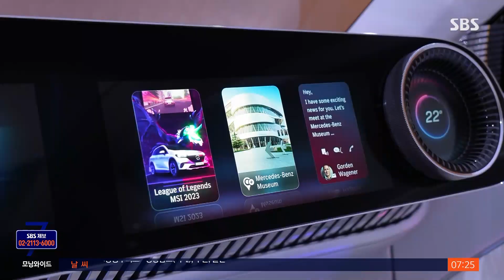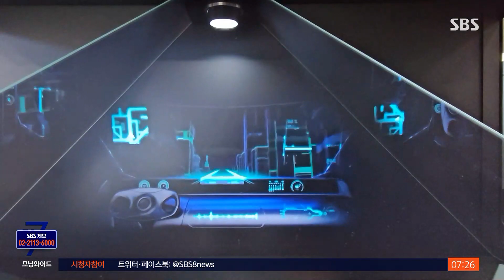'미래형 전기차' 세계 기술 경쟁 불 붙었다 / SBS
〈앵커〉

우리 자동차 업체도 많이 참여한 유럽 최대 규모의 모터쇼가 독일에서 개막했습니다. 어느 회사가 미래를 선도할 전기차를 내놨는지 뜨거운 관심이 쏠렸는데요.

소환욱 기자가 새로 등장한 전기차들을 살펴봤습니다.

〈기자〉

벤츠에서 만든 가장 작은 크기의 전기차입니다.

조립형 차체를 기반으로 한 첫 번째 전기차로, 한번 충전만으로 750km를 달릴 수 있습니다.

계기판과 차량 제어판이 완전히 합쳐졌습니다.

인공지능을 활용한 자체 개발 운영체제를 적용해 운전자의 습관에 맞춰 운행할 수 있습니다.

BMW가 내놓은 전기차는 아예 운전석 계기판이 없습니다.

대신, 앞유리에 주행 정보를 나타내는 기술을 활용해 더 보기 쉽게 만들었습니다.

[제임스 앳우드/자동차 잡지 에디터 : 일종의 개인 맞춤형 전기자동차라고 할 수 있습니다. 실제로 전기자동차가 가질 수 있는 장점을 활용할 수 있게 설계됐습니다.]

내연차 기술 우위를 고집하며 전기차 전환에 소극적이었던 독일 자동차 회사들이 대거 미래형 전기차를 선보였습니다.

자동차 시장의 패러다임이 전기차로 넘어간 상황에서 막대한 자국 수요를 바탕으로 선두권으로 치고 올라온 중국 업체들에게 더 이상 시장을 내줄 수 없기 때문입니다.

[이호근/대덕대 자동차학부 교수 : 1~2년 내에 상용 가능한 기술들이 대거 소개됐는데, 예상보다 빠른 전기차 보급에 대한 전망 때문에 유럽의 전통 자동차 회사들이 경쟁적으로 전기차 출시와 홍보에 힘을 쏟고 있습니다.]

차량의 전동화, 소프트웨어화에 따라 우리 IT 기업들의 참여도 눈에 띄었습니다.

삼성은 차량 내부 디자인에 맞춰 접을 수 있는 디스플레이와 자동차의 두뇌 역할을 하는 반도체를 소개했고, LG는 헝가리에 새로운 전기자동차 동력 전달 장치 공장을 만들겠다고 선언했습니다.

(영상편집 : 최혜영)